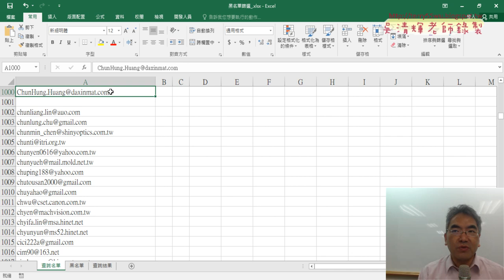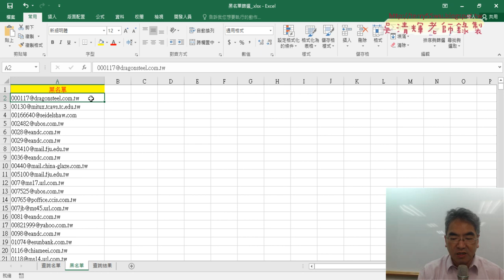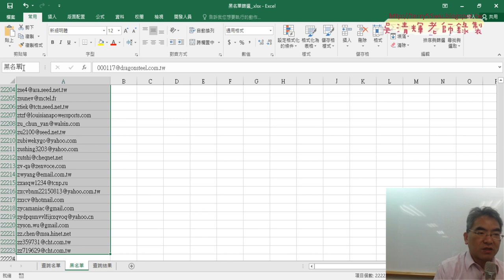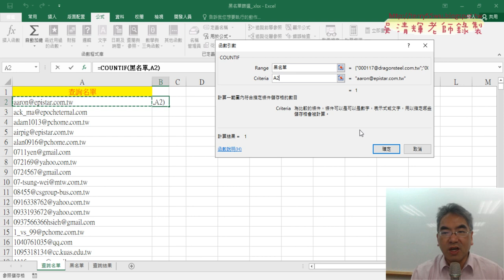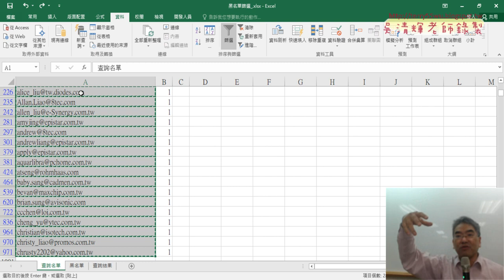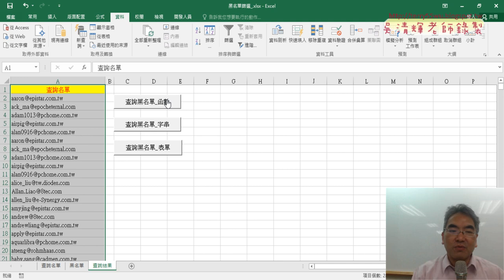02 用COUNTIF比對與篩選複製黑名單